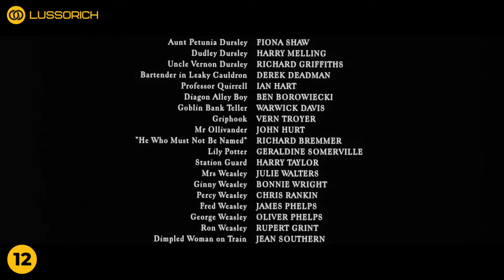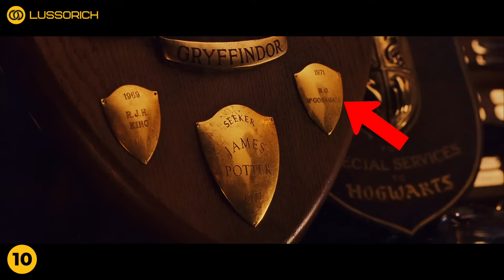17 DETTAGLI che NON HAI NOTATO in HARRY POTTER e la PIETRA FILOSOFALE | Curiosità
Scopri "17 DETTAGLI che NON HAI NOTATO in HARRY POTTER e la PIETRA FILOSOFALE" nel nostro nuovo video pieno di curiosità. Immergiti nuovamente nel mondo magico di Harry Potter, dove analizziamo dettagli nascosti, errori divertenti e momenti chiave che potresti aver mancato nel primo capitolo di questa amata saga.

Dal significato celato dietro agli oggetti magici, alle piccole incongruenze nella trama che solo gli occhi più attenti possono cogliere, esploreremo come questi elementi arricchiscano o curiosamente distorcano la narrazione. Analizzeremo scene cruciali come il finale emozionante, dove Harry affronta i misteri della pietra filosofale, rivelando dettagli che potrebbero essere sfuggiti durante la prima visione.

Questo video è un viaggio dettagliato attraverso il film "Harry Potter e la Pietra Filosofale", offrendo una nuova prospettiva su elementi che anche i fan più accaniti potrebbero non aver notato. Preparati a guardare il film con occhi diversi, scoprendo curiosità e segreti nascosti nel magico mondo di Hogwarts. Unisciti a noi per riscoprire il fascino di Harry Potter attraverso dettagli che arricchiranno la tua esperienza cinematografica.

📔 Recensisci i film con il nostro quaderno “Io & il Cinema”
💲 CHI SIAMO
Benvenuti su Lussorich, il canale YouTube dove la passione per i film e le serie TV si unisce alla ricchezza delle emozioni. Siamo Giovanni, Marco e Andrea, tre appassionati di cinema e televisione italiana che realizziamo interamente i contenuti del canale.

Siamo qui per condividere con voi i nostri film preferiti e darvi consigli su cosa vedere, dal nuovo blockbuster alle gemme nascoste che potrebbero esservi sfuggite. I nostri consigli sono frutto della nostra passione e della nostra esperienza.

Ma non ci limitiamo ai film, ci dedichiamo anche alle serie TV, con consigli su cosa guardare su Netflix e le serie TV più belle che abbiamo visto. Siamo qui per aiutarvi a scegliere la serie TV giusta, consigliandovi solo il meglio e fornendovi una panoramica completa delle opzioni disponibili.

Ci piace suggerire nuove storie da scoprire e discutere di quelle che ci hanno emozionato, perché crediamo che le emozioni siano la vera ricchezza nella vita. Quindi, se siete appassionati di cinema e televisione italiana, Lussorich è il canale giusto per voi.